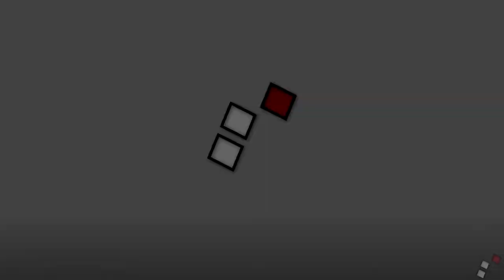Maneater: Candyman Curtis - Infamy Rank 4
Hello and Welcome to Splazer Productions! We are a small team that loves showcasing any video game available.

#4 Candyman Curtis -- Looking to bounce back after a bad speedboat racing season, the Candyman is putting his skills as a helmsman to different uses now. Desperate for attention,  he sees Sharkhunters vs. Maneaters as his last shot.

One good shark kill on camera I'll be back on top.